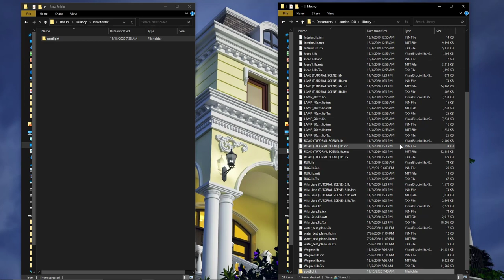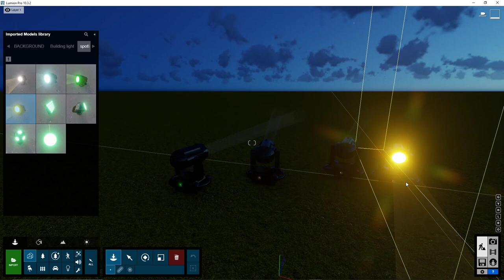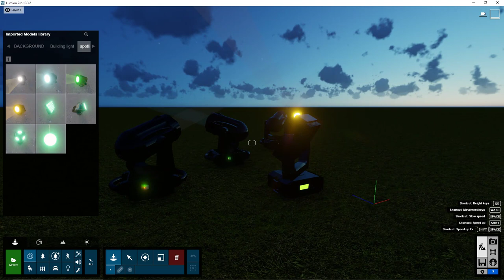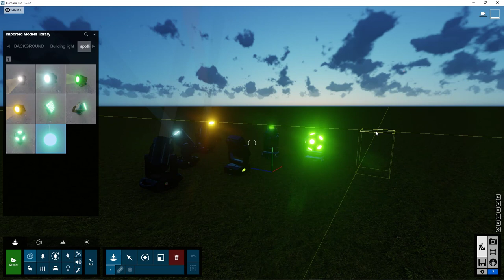Spotlight animation for Lumion free download | Lumion Easy